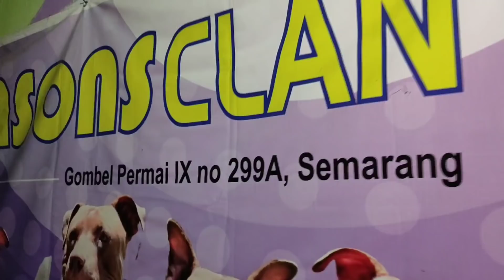Samsonsclan "Anak Singkong"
Nostagia singkong bersama Samsonsclan..

Sexy_bensound
Romantic_bensound
Acousticbreeze_bensound
Littleplanet_bensound
Jazzcomedy_bensound